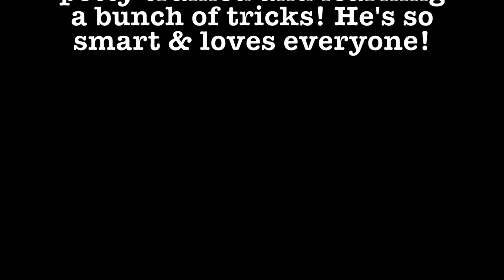New chihuahua puppy update!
Dexter is doing great! He is now 13 weeks old and he is about 1.5 pounds! His estimated weight right now is around 3 pounds! We love him so much! He's so playful and loving :) This is the breeder I got him